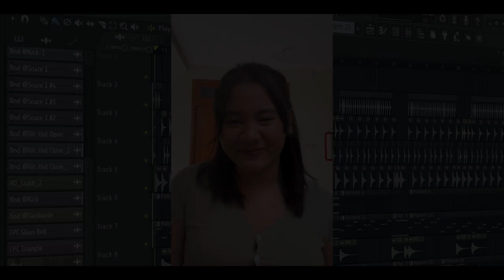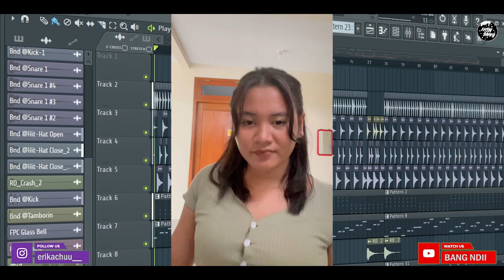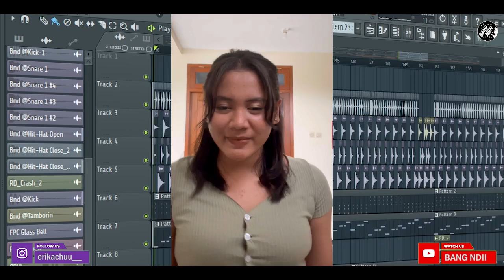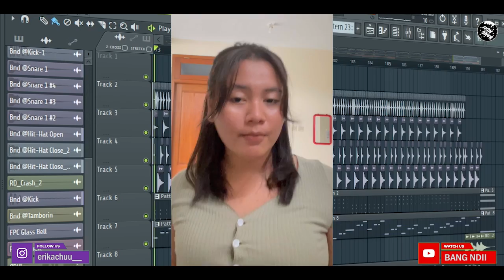MAAF ABANG | MUSIK KALIMANTAN! Voc. Erika | Remix Band Version • BANG NDII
DJ From Borneo 🇮🇩

Suport Terus Channel Ini Yaa Bos Ku!

song      : MAAF ABANG
cipt.       : Kamba Ipa
voc.       : Erika

Happy Listen and Enjoy The Music 🔊